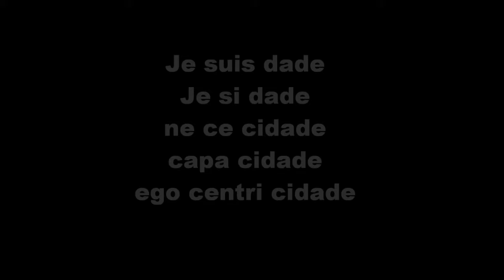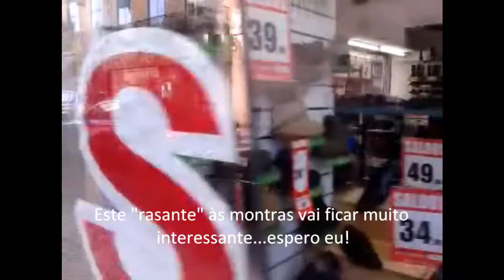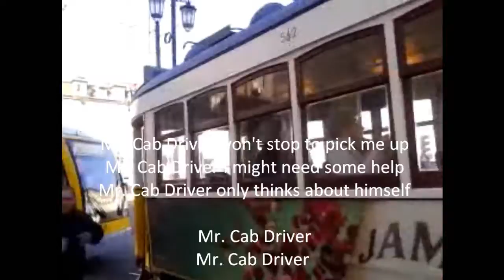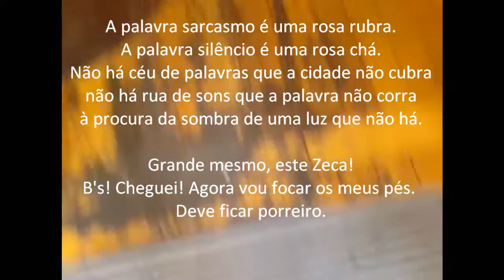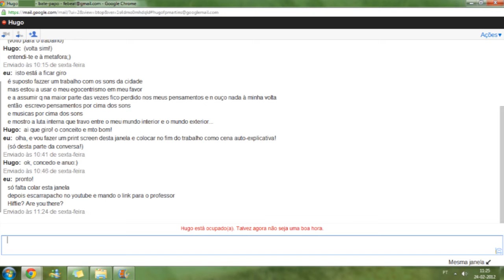Egocentricidade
Tento ouvir a cidade enquanto luto contra o fluxo de pensamentos que me invade...